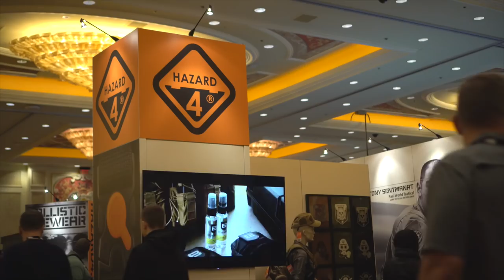Hazard 4 - New Product Reviews // RealWorld Tactical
Let's look at some new tactical gear with Hazard 4!